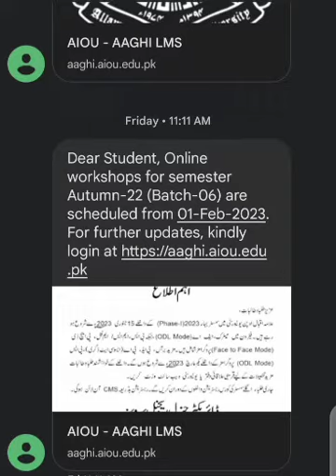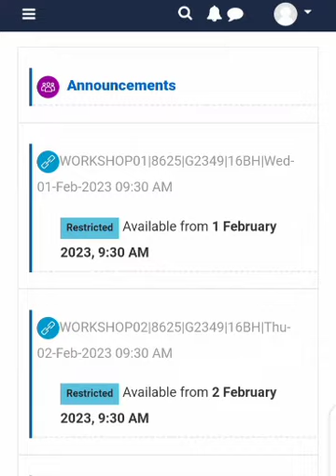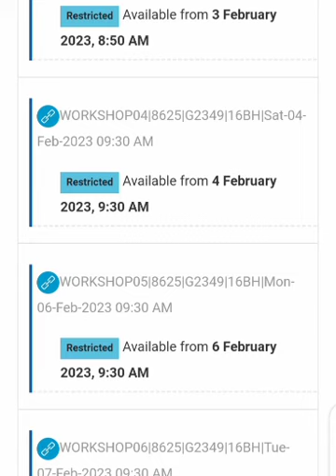How To Check Workshop Schedule Everything You Wanted To Know Workshop Schedule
In this video, We’re going to show you that
How To Check Workshop Schedule Aiou : Everything You Wanted To KnowTop Workshop Schedule Check Krny Ka Trika Trends This Year

how to check workshop schedule aiou physical workshop schedule autumn 2022
how to check aiou workshop schedule
aiou face to face workshop schedule 2022 aiou workshop schedule autumn 2022 how to solve aiou workshop quiz workshop schedule check krny ka tarika aiou workshop quiz,aiou physical schedule check krny ka trika,allama iqbal open university admission 2022schedule 2022 allama iqbal open university,aiou workshopaiou workshops,workshopaiou online workshop